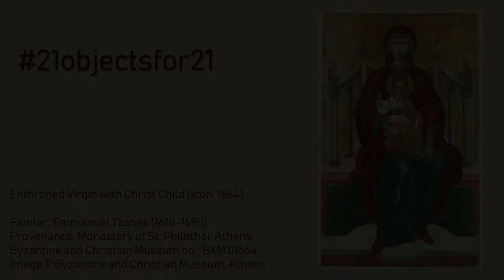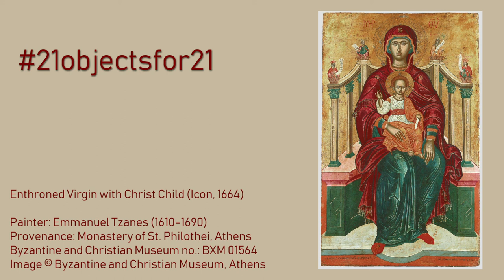Enthroned Virgin with Christ Child Icon by Emmanuel Tzanes | presented by Dimitra Kotoula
Enthroned Virgin with Christ Child Icon by Emmanuel Tzanes | presented by Dimitra Kotoula (Greek Ministry of Culture)